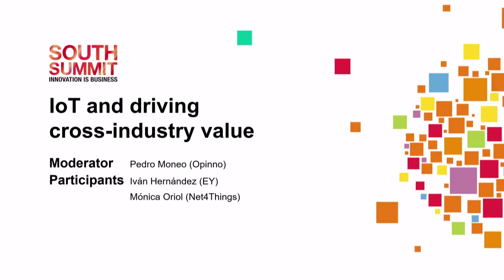South Summit 2018 - Innovation Stage - October 4 - IoT and driving cross-industry value